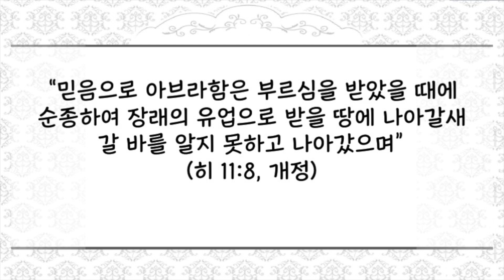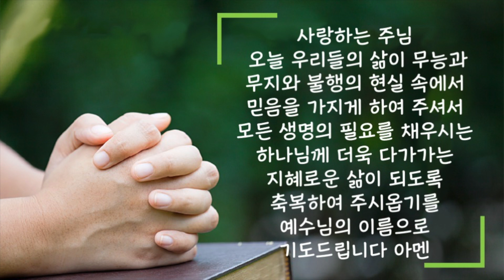[짧은 2분 설교] "무지는 믿음의 시작이다":장문호 목사 | 새벽성서학교 | 2022년 9월 16일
2022년 9월 16일(금) 무지는 믿음의 시작이다.
“믿음으로 아브라함은 부르심을 받았을 때에 순종하여 장래의 유업으로 받을 땅에 나아갈새 갈 바를 알지 못하고 나아갔으며”(히 11:8, 개정)
 사람들은 자주 자신에게 주어진 삶 속에서 한숨을 쉬고, 불안을 경험하고, 불행하다 생각하며 살아갑니다. 그 이유는 실제적인 자신의 능력이 부족하다고 느끼고 앞으로 벌어질 일에 대한 아무런 지식이 없기 때문입니다. 그리고 이미 지나온 지난 날들을 통하여 이러한 자신의 무능을 실제적으로 증명하며 살고 있기 때문에 이 불안함은 시간이 지나면 더욱 커집니다.
 하지만 성경은 우리가 죄의 어쩔 수 없는 영향 속에 맥없이 휩쓸려가야 한다고 말하지 않습니다. 오히려 우리 인생의 부족과 미래에 대한 무지는 우리로 하여금 모든 능력의 근원이시오 모든 지혜의 근본이신 하나님을 향하도록 하는 가장 강력한 전제조건이 된다는 것입니다.
 오늘 우리가 삶 속에서 가지는 믿음은 우리가 태어나서 소유할 수 있는 가장 지혜로운 선택입니다. 죽을 수 밖에 없는 죄의 그늘에서 참 생명의 길을 바라보는 것이고 한 줌 흙으로 사라진 육체의 만족을 붙잡는 어리석음을 벗어나서 영원한 생명을 값없이 늦은 비와 같이 부어주시는 하나님을 향하여 손을 펼치는 것이 우리의 믿음입니다. 오늘 이러한 지혜로운 믿음의 삶을 선택하고 아브라함처럼 약속의 유업을 향하여 나갈 수 있게 되기를 바랍니다.
 사랑하는 주님 오늘 우리들의 삶이 무능과 무지와 불행의 현실 속에서 믿음을 가지게 하여 주셔서 모든 생명의 필요를 채우시는 하나님께 더욱 다가가는 지혜로운 삶이 되도록 축복하여 주시옵기를 예수님의 이름으로 기도드립니다 아멘